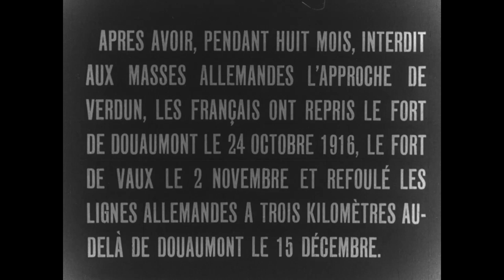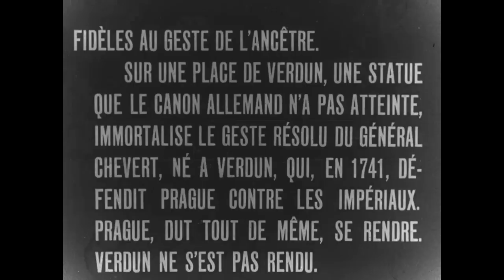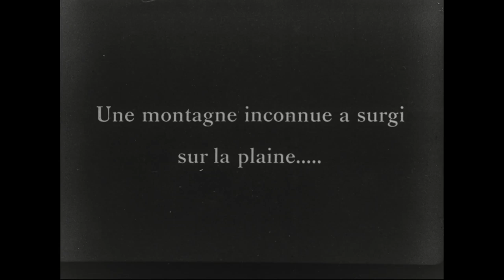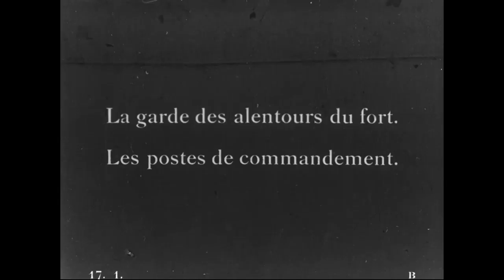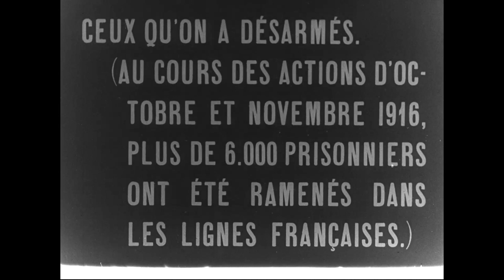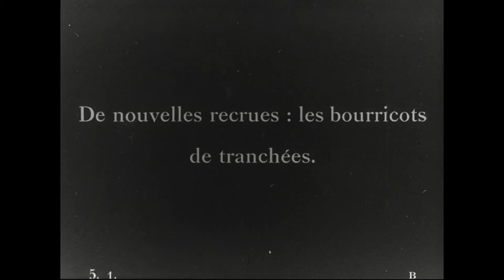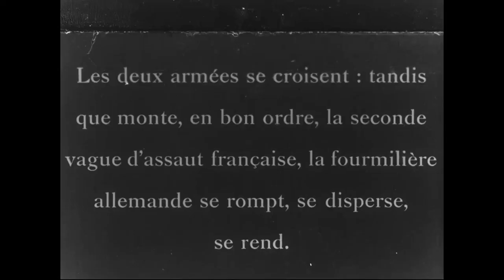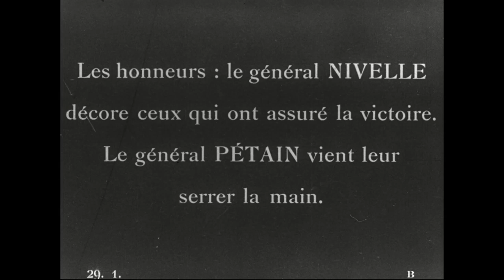La Revanche des Francais Devant Verdun (Octobre-Decembre 1916)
Production Date: 1916
Other Title(s): Historical Film, No. 1139
Translated title: French revenge around Verdun (Oct.- Dec. 1916)

Use Restriction(s):Undetermined

Scope & Content: Reel 1, French troops move supplies into damaged Verdun. Artillery pieces are fired. Shows Gen. Dubois. Reel 2, Christmas services are held at Fort Douaumont. German artillery hits Fort Vaux. Reel 3, supplies are moved by rail near Fort Reconquis. Artillery units move forward. German prisoners are brought to the rear. Reel 4, French infantry advances across no man's land. German prisoners and abandoned equipment are collected. Gens. Mangin, Neville, and Petain review French troops.

Local Identifier:111-H-1139